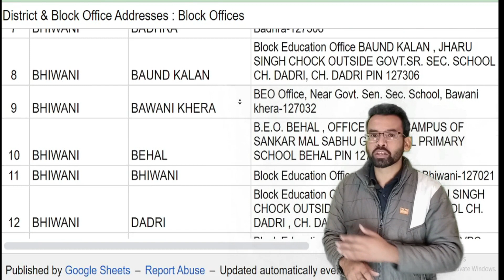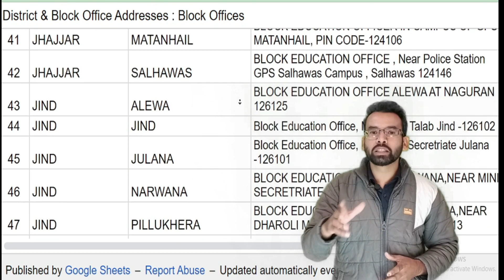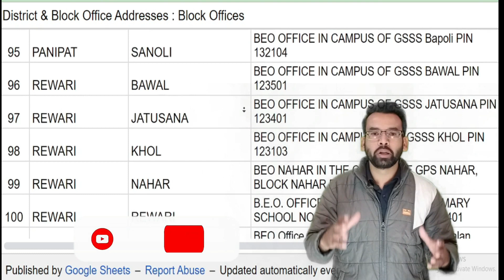Haryana 134A Admit Card 2021-22 ll Haryana 134a Exam Update ll 134A Admit Card Kab Milega 2021-22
Haryana 134A Admit Card 2021-22 ll Haryana 134a Exam Update ll 134A Admit Card Kab Milega 2021-22 || 134A Exam Date || 134A Exam Syllabus

ABOUT THIS VIDEO :- AAJ KI IS VIDEO ME AAPKO BATAYA H KI 134A KA FORM KYA H AUR 134A KA PAPER KA SYLLABUS KYA AAEGA. EXAM PATTERN KA RAHEGA. 134A KA ADMIT CARD KAISE MILEGA. 134A KA EXAM CENTER KAISE PATHA KARE. 134A KA ROLL NUMBER KAB AAEGA AUR KAISE PATHA CHALEGA. 134A KE TAHAT ADMISSION KAISE HOGA.

for any query regarding this video

Quries Solved :-
134A From 2021- 22 Kaise Bhare
134a From,134a From Haryana
134A Ka From Kaise Bhare
134a haryana
134a admission 2020-21 haryana
134a Online Form Kaise Bhare
134a form documents required
134a from 2021-22
134aform 2021-22 documents
134a form kya hota hai
134a from last date 2021- 22,haryana
134a form,haryana 134a 2021-22 haryana
haryana 134aadmission 2021 onlne form
134a from syllabus
134A,134a Eligibility
Free Education
UDISE CODE

CHECK OTHER HARYANA SCHEME RELATED VIDEOS ON DIGITAL PATHSHALA

134A Sample Paper Download। 134A 2nd to 12th Class Sample Paper। 134A Sample Paper कैसे डाउनलोड करें

Download Haryana 134a Sample paper 2021 or Haryana 134A old paper 2021

134aform2020-21

134aform2020-21

haryana 134a sample paper
134a sample paper
 haryana 134a form 2020-21
 haryana 134a sample paper download
haryana 134a old paper
Haryana 134a question paper
134a form haryana 2020
haryana 134a old question paper
134a form kaise bhare 134a last year question paper 134a sample paper for 2nd class 134a ka paper 134 a school list 134a exam syllabus 134 a roll number section 134a of haryana education act 134a sample paper 134a last year question paper

Haryana Student Registration

Lfw student Registration

SRN Haryana

134 ka full form

EWS Form Haryana 2020 21 PDF

Haryana School online admission

BPL admission form 2020

134a eligibility